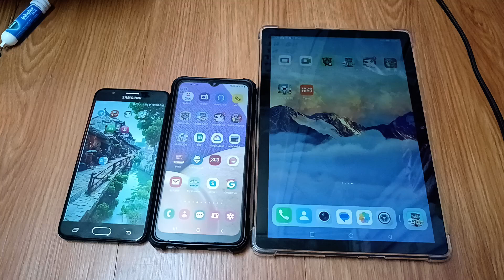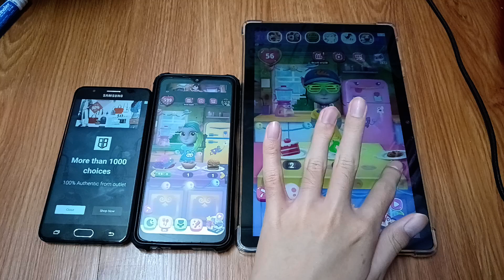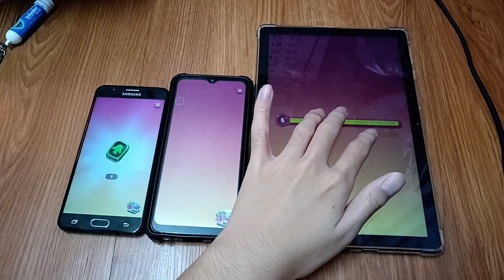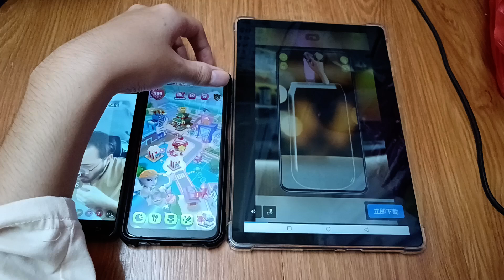My Talking Angela 2 Echo 26893